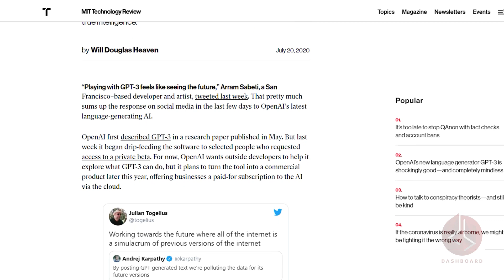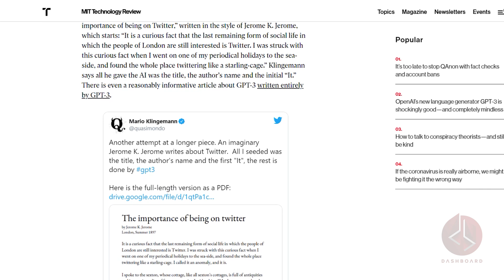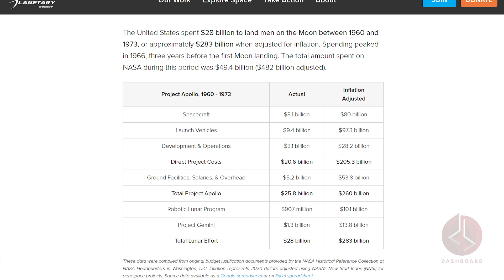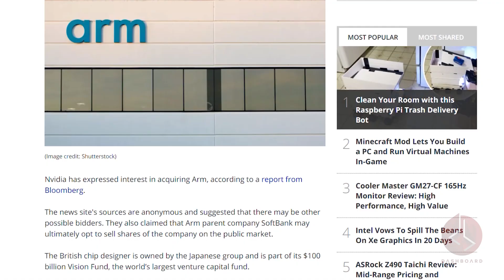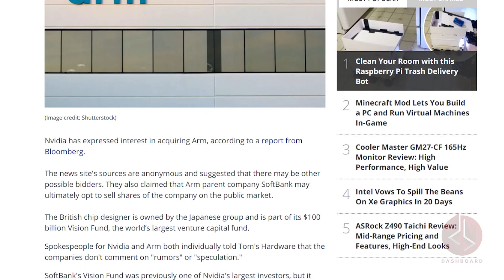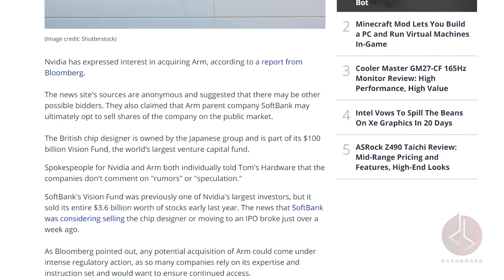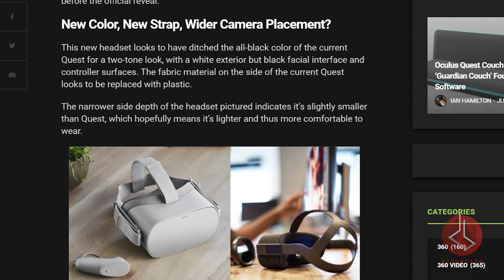This is REAL Artificial Intelligence...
Dashboard Episode 007: This week we’re talking AI, new intergalactic collabs, VR product leaks and more.